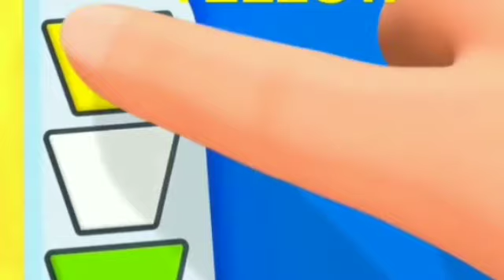One two three, 1 to 100 counting, ABC, ABCD, 123, 123 Numbers, learn to count, alphabet a to z - 234